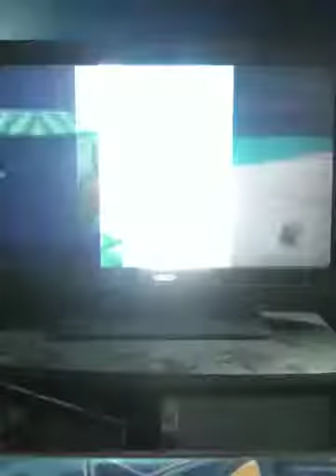Let's Play: Super Mario Sunshine | part 19 - Treasure ahoy!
We scour the beach for more golden treasure! ARGH! Come along, mateys!